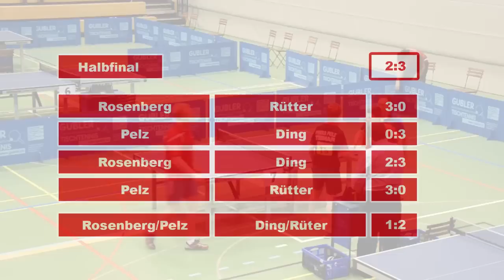Halbfinale: Doppel Rosenberg/Pelz vs Yi/Rütter